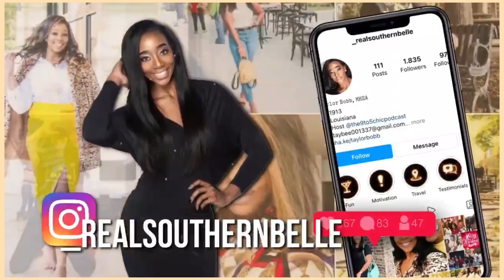MOVING BACK HOME TO LIVE WITH MY PARENTS AT 27 AND LEAVING DALLAS, TEXAS (6 MONTH UPDATE)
Hey Belles💖 In today’s video I do a Chit Chat GRWM and give you all a life update. I can’t believe I’ve been back in Louisiana almost 6 months already! Then I talk about my new fave Influencers and more!

moving back in with parents, adult, family dynamics, communication, boundaries, personal goals, saving money, relationships, challenges, opportunities

ABOUT ME
Hi I’m Taylor! I’m enjoying these last few years in my twenties and am taking you along for the journey! I show you all my natural hair journey, my influencer journey, and more! Through my content you will feel inspired to go after what you want in life. So let’s level up together❤️